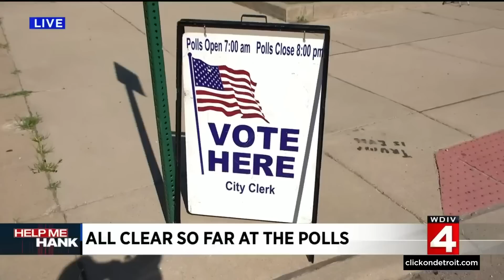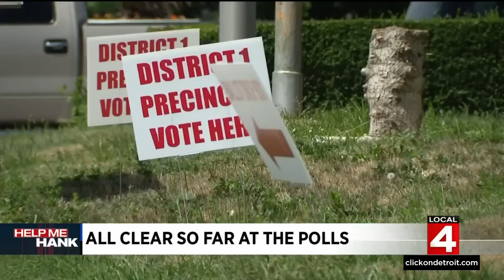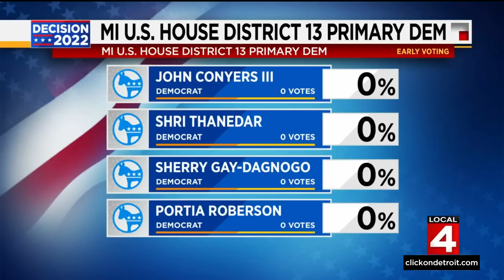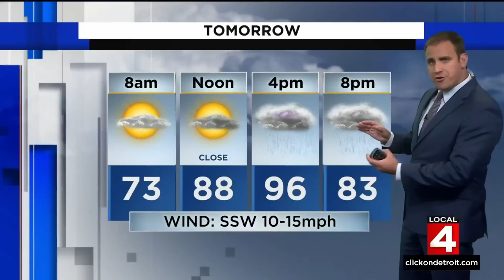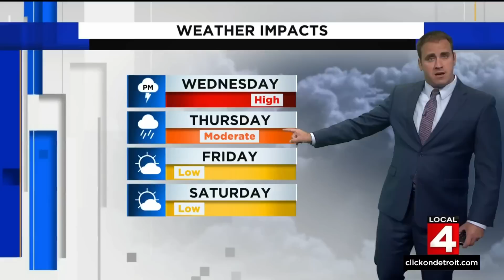Local 4 News at 5 -- August 2, 2022